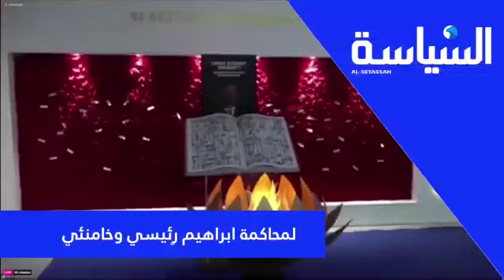مؤتمر للمعارضة الإيرانية لمطالبة محاكمة ابراهيم رٍئيسي وخامنئي